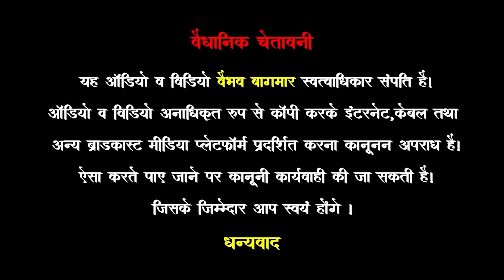भैरुजी मेहर करो॥Bheruji Mehar Karo॥भैरुजी मेहर करो लीला लेहर करो॥@vaibhavbagmar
🎵Song   :  Bheruji Mehar karo
🎵Singer : Vaibhav Bagmar Balotra
🎵Video Director : Jogendra Singh Rathore
🎵Video Editing : Bharat Sharma
🎵Lyricist : Kavi Ashok Pradeep Jasol
🎵Category : Bheruji Bhajan
🎵Sub Category : Rajasthani Bhajan

Amazon music

Gaana.com

ITune

Google music

Instagram ☛I'm on Instagram as @vaibhav_bagmar. Install the app to follow my photos and videos.

Twitter   ☛I'm on Instagram as
@vaibhav_bagmar. Install the app to follow my photos and videos.